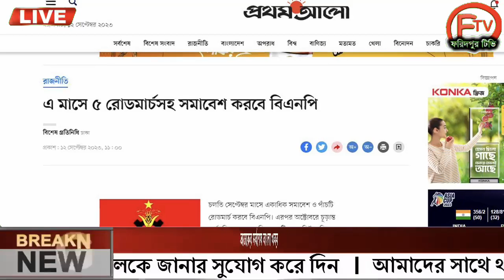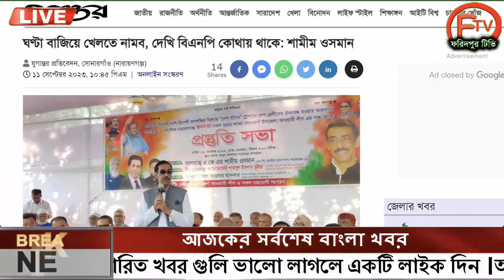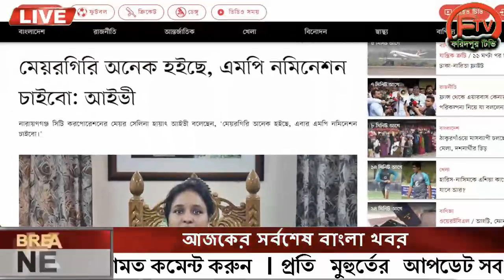এইমাত্র পাওয়া Ajker khobor 12 Sep 2023Bangla news today bangla khobor Bangladesh latest news